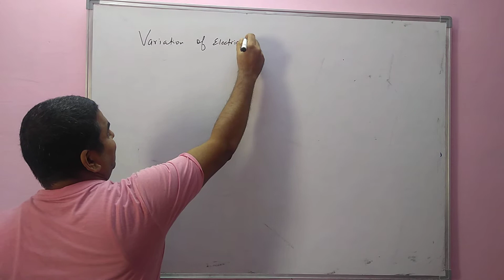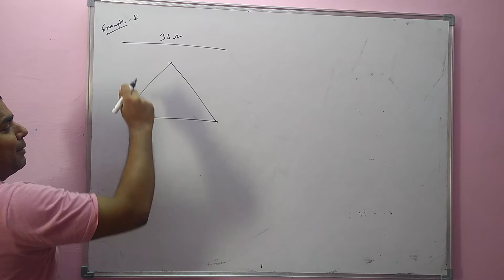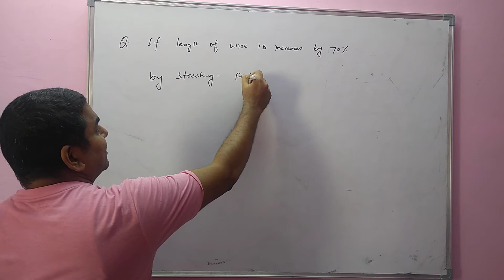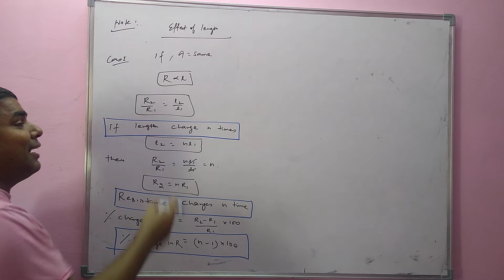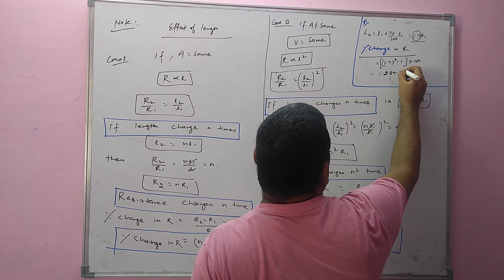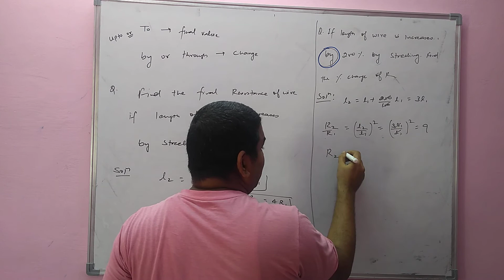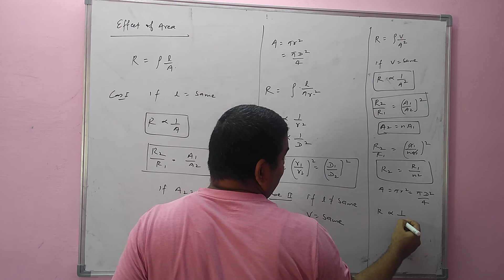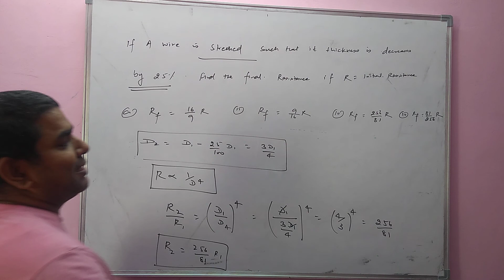L-7(Variation of Resistance -1) / Physics Sikho / Tiwari Sir Classes/ Tiwari Sir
In this video we discuss about Variation of Electric Resistance with length and Area,as well as Effect of Mechanical Strain
Electric Current
Current Electricity
Tiwari Sir
Tiwari Sir Classes
Physics Sikho
Physics For Class XI
Physics For CUET
Physics For CUCET